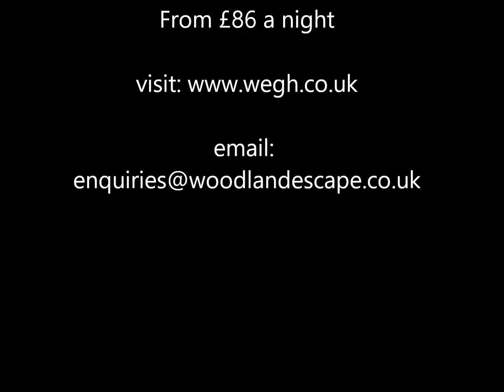woodlands yurt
Yurt glamping in a somerset wood, off-grid yurt glamping holiday for up to 4 peopl